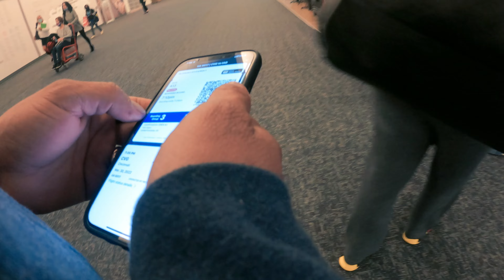Airport Vlog/Cincinnati to Washington DC flight ✈️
Este día tú ve  oportunidad de hacer este viajes con un viejo amigo mío
Espero que le guste este vídeo